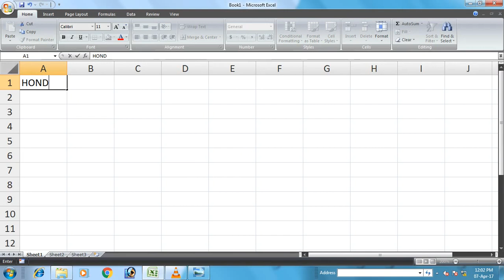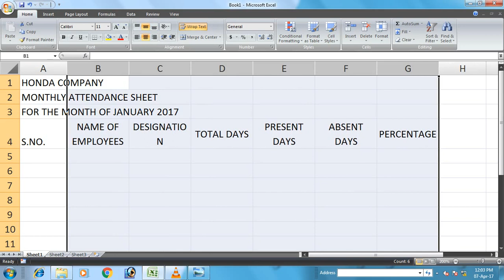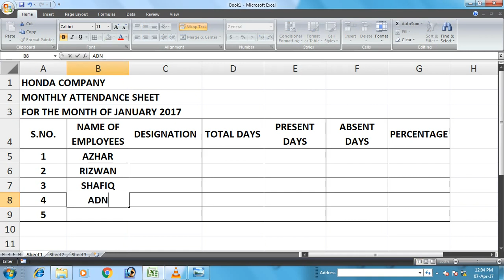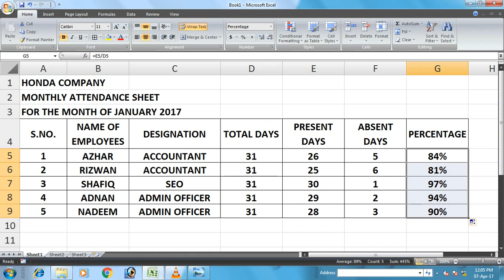How To Make Monthly Attendance Sheet In Ms Excel Tutorial In Urdu Hindi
How To Make Monthly Attendance Sheet With Formulas In Ms  Excel Tutorial In Urdu / Hindi

Learn the basics to advance level to improve computer skills with my youtube channel onlinecomputercoaching